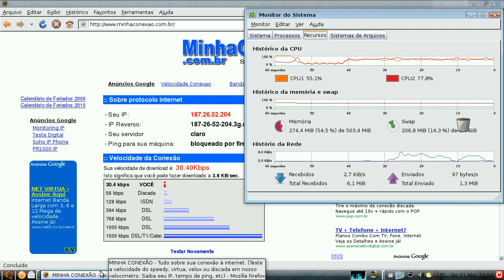Claro 3G Decepciona na Banda Larga a um Mês lenta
Faz mais de um Mês que a minha velocidade no Claro 3G tem sido decepcionante, eu tenho contratado um plano de 250 kbps o que me daria um taxa de Download de pelo menos cerca de 20 KBps e como vcs podem ver no teste nao chega nem a 10 KBps fiz o teste usando um P4 3.0 HT com 512 de RAM e placa de Video Gforce 5500 de 256 de RAM de VIDEO . estou usando o linux pois a conexao e é ligeiramente mais rapida pois o endereço de DNS da claro é ainda mais lento para abrir uma pagina entao uso o Ubuntu 8.04

Antes de mais nada devo dizer que acabei desitindo devido a lentidão e acabei baixando o ubuntu la da minha sogra. fazer oq : (